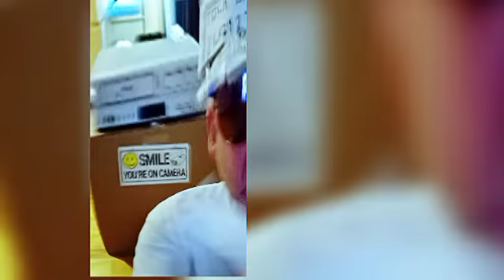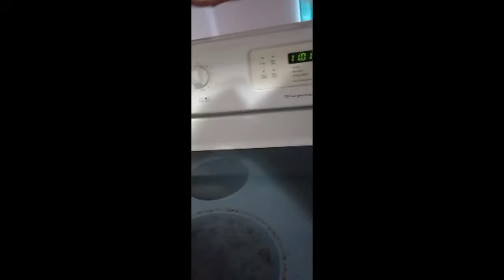Triple AAA -Sand Dollar / Collateral TDLR Lic Tow Operator 2 lazy 2 tow John ?